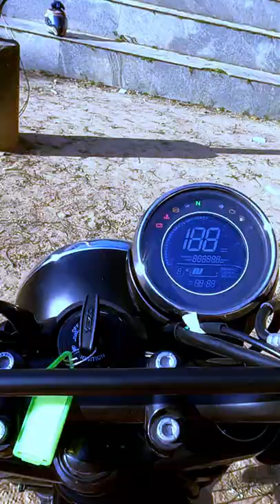link in description Yezdi scrambler specifications & review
My Vlogging Kit list just for you.

Travel Accessory